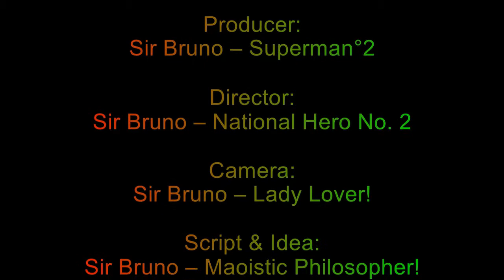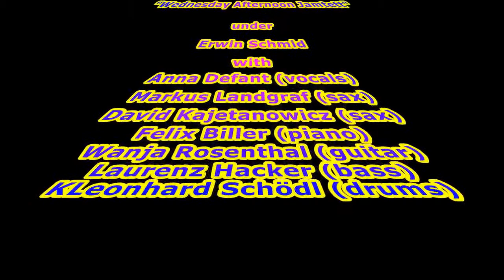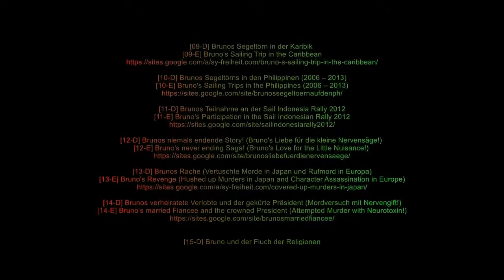2019 06 20 Jazz Club ZWE presents IPOP JAZZLINE‘s Wednesday Afternoon Jamtett 00 14 56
IPOP Jazzline under the Leadership of Erwin Schmid brought excellent arrangements, including Vocals under the self-created Band Name of "The Wednesday Afternoon Jamtett"!